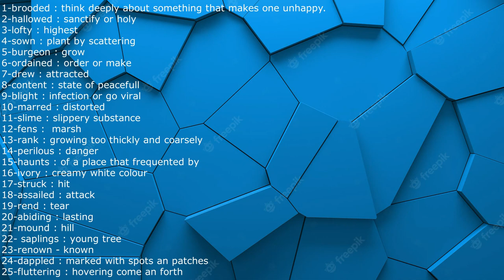English Vocabulary part 3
Learn English Vocabulary part 3